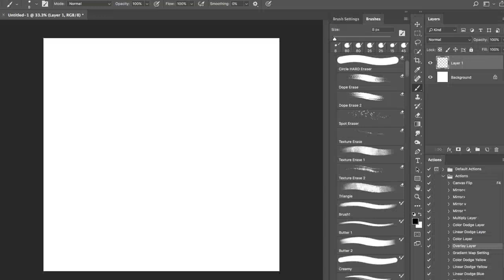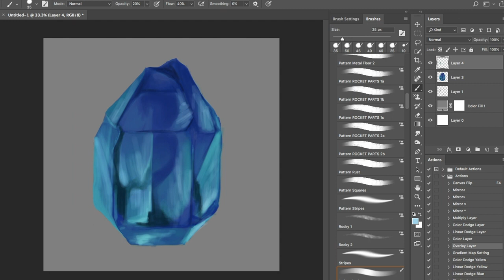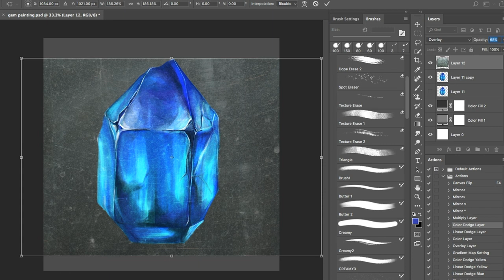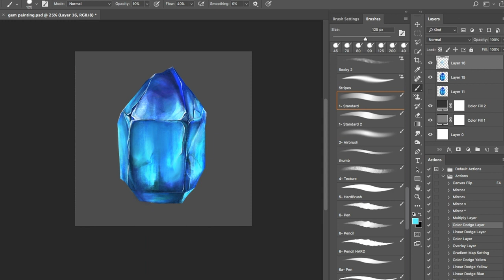This Gem Stone Has The Power To Make You A Better Artist, By Drawing It 1,000,000 Times Helped Tho!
in this video I will be  "painting a gemstone" Hello, I'm a practicing concept artist working towards my goals to be working for a AAA studio. Painting comes with much practice/patience and understanding that rome wasn't built in one day. but over months and years of practice.

In this video I painted a gemstone using adobe photoshop.
Show casing materials in my newest personal study project.
If you'd like to see more or would like for me to create more videos like this one please let me know in the descriptions below.